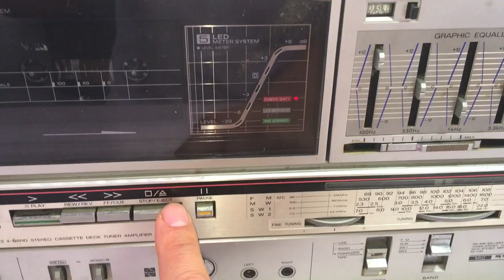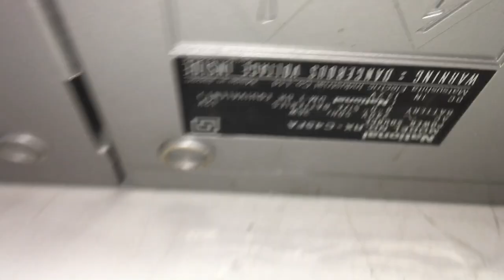NATIONAL RX-C45FA Radio Cassette Boombox (AUX input)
eBay item

NATIONAL RX-C45FA Radio Cassette Boombox (AUX input). In very good working condition and rare find 1980's boombox. It features 4 Band radio (AM FM SW1 SW2), Aux line input, 5 Band graphic equalizer and 2 way detachable speakers. It sounds loud and clear. You are welcome to see it working and please ask all questions before buying. Photos is the actual item (iPod not included) and will be sold as is. Thank you.

Product Information:
Country: Made in Japan
Year: 1980’s
Radio: 4 Band FM LW MW SW
Speakers: 2 Way Detachable
5 Band Graphic Equalizer
Power supply: 240V or Batteries
Dimensions: 540 x 180 x 180 mm
Weight: 6.0kg